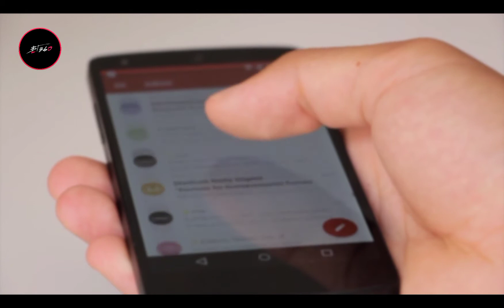একটা চাকরি বিজ্ঞপ্তি মানে লাখো প্রার্থীর সপ্নের যাত্রা | Motivate Video | Job Analysis BD